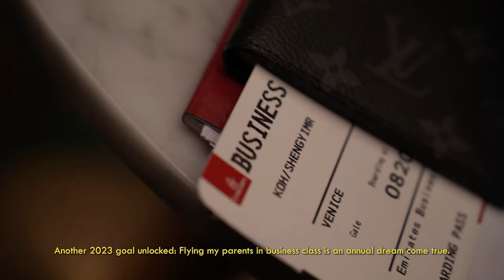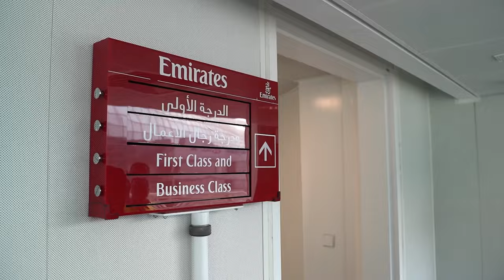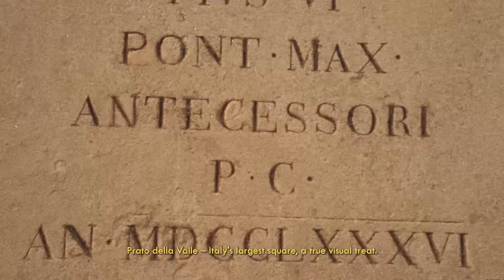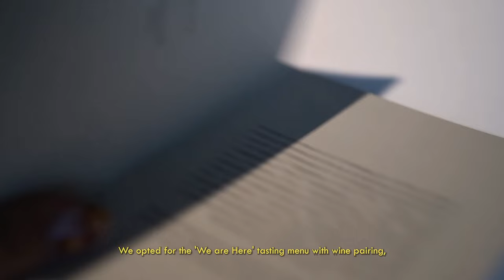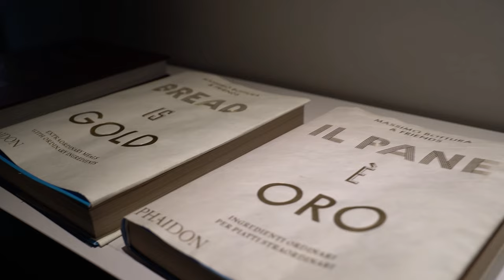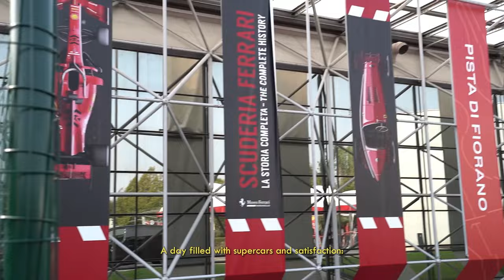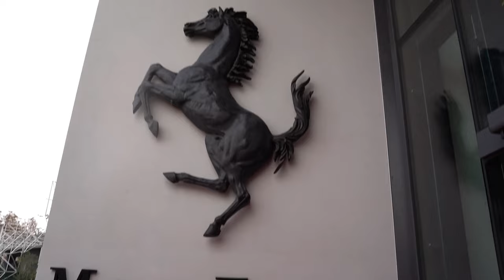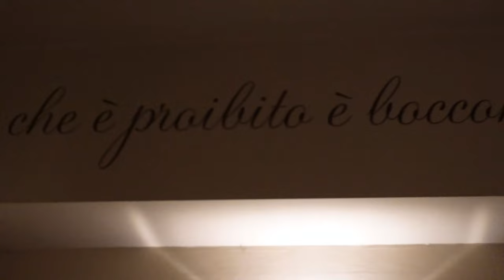How to travel ITALY with FAMILY | Travel Vlog & Trip Itinerary | TZIAAA TRAVEL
CIAO, ITALY!

We find it a little difficult in terms of getting uber, and a restaurant that fits all of us.

Hence, this time round, we believe the most ideal way to travel Italy with Family, is to follow a tour.
We engaged HITO HOLIDAYS to plan for our friends & family trip this time, as there’s 28 of us in total!

Day 1: Flight

Another 2023 goal unlocked: Flying my parents in business class is an annual dream come true.

Grateful for my meiii, Tzia-E, who made it happen with me.

Sharing the flight with my annoyingbff ADELE feels like a dream too.

And we can't forget our Godson, KYE
– demanding but adorable.

Now, we're at the lounge, waiting to transit.
Papa's loving his ice cream.

Shengyi and I believe that a business class flight is the start of our perfect holiday. Cheers to new adventures!" 🥂✈️😊

Day 2: Padua

Padua: a hidden gem waiting to be uncovered. 🤎

I'm captivated by the city's stunning architecture and the serene atmosphere it offers.

1. Prato della Valle – Italy's largest square, a true visual treat.
2. Basilica of St. Anthony of Padua – A must-visit religious site with millions of pilgrims each year.
3. University of Padua – Italy's second oldest university.
4. Piazza delle Erbe, Piazza della Frutta, and Palazzo della Ragione – The heart of Padua, bustling with markets for 800 years.
5. Via Umberto I and Via Roma – Central streets filled with charming cafes, boutiques, and Instagram-worthy spots.
6. Padua is where the Aperol Spritz, a sunset in a glass, was born. 🍹"

Day 3 part one:

Osteria Francescana
✔️ Three-Michelin-star restaurant,
✔️ The World’s Best Restaurant

Shengyi's dream came true on our Italy trip; we secured a table for two four months in advance. 🍽️

This exclusive gem has just 12 tables, always fully booked as soon as reservations open.

We opted for the 'We are Here' tasting menu with wine pairing, priced at €325 + €210 per person. 💰

My top menu picks:
- Trout in Black: A medley of trout, caviar, and squid ink.
- Grigio e Nero
- Consistencies of Milk and Herbs

For wine, the standout was Rebaldo – gin with water and salt, incredibly refreshing.

We celebrated Shengyi's birthday at the finest - a 2023 treat to remember. His happiness was the best gift.

Tzia-E also celebrated JUNHAN at the neighboring table, a double birthday delight! 🎂🎉"

Birthday present for the October babies.

Day 3 part two: Venice

Venice, the city of canals with no car roads.

1. Transfers:
   - A scenic two-hour car journey back to Venice.
   - Water taxi to the heart of the city, Piazza San Marco, all arranged by my tour agency.

2. San Marco Campanile: A historic bell tower, once a 10th-century lighthouse.

3. Memorable Gondola Ride:
   - We indulged in a gondola ride on the Grand Canal, a must-do.
   - Despite arriving almost at sunset, it was a once-in-a-lifetime experience with my parents and Shengyi.

4. Palazzo Ducale: Formerly the Doge's residence, now a captivating museum.

5. St. Mark's Square & Basilica:
   - Jay Chou's "Black Sweater" MV began here.
   - St. Mark's Basilica's shimmering mosaic domes adorn one of Europe's most beautiful squares.
   - Enjoy orchestras and cafe restaurants.

6. Evening Stroll:
   - As the night fell, we wandered through Venice.
   - The charming streets were perfect for window shopping, with bars and restaurants open for a delightful, safe experience.

7. Dinner @ Guna:
   - Our best-ever seafood risotto awaited at Guna.
   - Creamy yet perfectly balanced, letting the fresh seafood shine.

Day 4: Modena

A day filled with supercars and satisfaction:

1. Museo Ferrari- Explore the evolution of Ferrari cars, from classics to the latest models. Fun fact: Ferrari can't be pink!
2. Lunch at Ristorante Paddock- They serve delicious themed cuisine, including sparkling wine, pasta, and cold cuts + cheese.
3. Lamborghini Museum- Situated in the heart of the automotive world, it houses fewer than 30 cars but showcases all the important models. - A visit takes under 30 minutes (for non-car enthusiasts).
4. Da Medea Restaurant- We stumbled upon Lambrusco, a delightful red sparkling wine from Modena that tasted absolutely divine. - Paired it with gramigna pasta, and the sausage combination was pure perfection.
5. Post-Dinner Delight in Modena- Lambrusco’s charm was irresistible, so we extended the evening. - On top of that, we couldn’t resist savoring delicious Italian pizza from a charming roadside eatery.